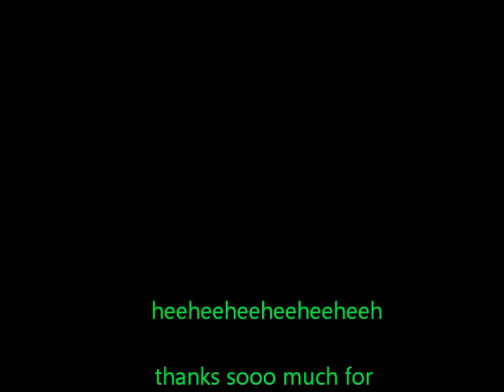me lip singing and other stuff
wow wow wubzy is kinda a beast